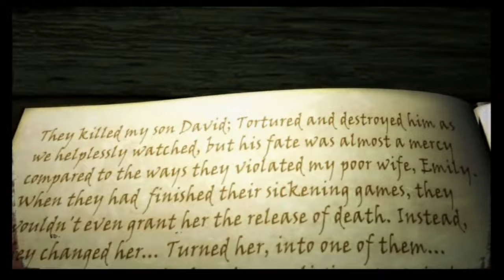Deamon Summoner ist PURE FOLTER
Dämon Summoner war ein im Jahr 2005 von Midas Interactive Entertainment veröffentlichte und von Atomic Plännet Entertainment entwickeltes Action Spiel, bei dem einem schon nach zwei Minuten die Augen bluten.

Midas Interactive Entertainment war eine Billigspieleklitsche und bekannt für seine höllisch schlechten Produkte, gleich nach Phoenix Games. Atomic Plännet Entertainment auf der anderen Seite ist nicht nur berüchtigt für brutal beschissene Portierung von Handy Spielen, sondern auch für das PS2 Spiel The Guy Game, das auf Grund sehr sehr fragwürdiger Inhalte, darunter die Zuschaustellung nackter Tatsachen einer Minderjährigen, zu Recht aus dem Verkehr gezogen wurde.

Dämon Summoner verfrachtet uns ins London des späten 19. Jahrhunderts, das damals anscheinend aus den immer gleichen Gebäuden erstellt wurde. Zudem sind die Straßen verdammt leer, was vermutlich daran liegt dass ein gewisser Jack the Ripper sein Unwesen treibt.

Das Spiel beginnt auch mit einer ziemlich käsigen und noch schlechter erzählten Einleitung. Wie es aussieht, dürfen wir in dem Produkt, denn ich will nicht so weit gehen um dieses nach Kaka riechende Stück Software "Spiel" zu nennen, in die Rolle des James Farrington schlüpfen, der von Beruf sowas wie ein Vampirjäger ist.

Leider meinte es das Schicksal nicht gut mit ihm, denn irgendwelche Dämonen haben nicht nur seinen Sohn ermordet, sondern auch noch seine geliebte Frau Emily in einen Vampir verwandelt, die nun als Untote in den Straßen von London irgendwelche leichte Damen tötet und die Schuld in die Schuhe von Jack the Ripper schiebt...
Du magst den Kanal und willst unterstützen?